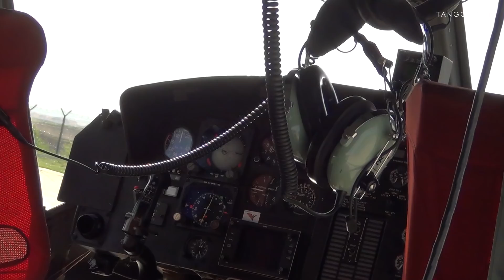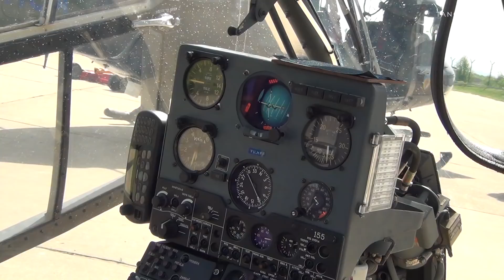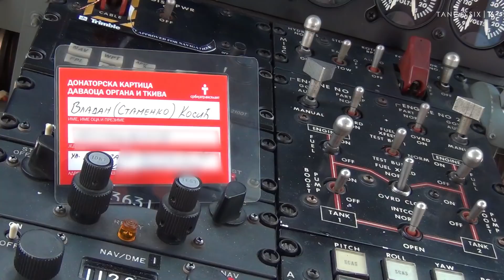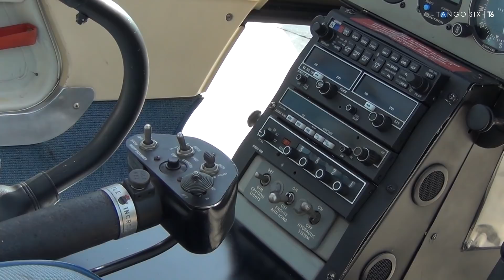[INTERVJU] Šta ima novo u Helikopterskoj jedinici MUP-a Srbije?